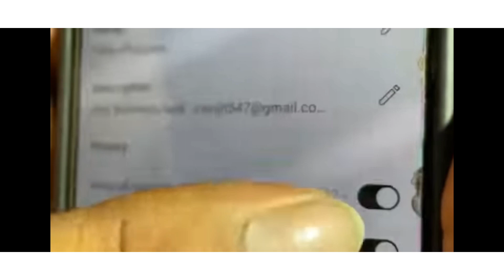অতিরিক্ত অহংকার আজকে মাটিতে মিশিয়ে দিল 😡😡@Pritamholmechowdhury345 @prizeffcreation2617@zeffar8840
অতিরিক্ত আত্মহংকার মানুষকে মাটিতে মিশিয়ে দেয় 🥺
যারা সাথে থাকে তাদের কাজের মূল্য দিতে হয়, 🤨 এবং ভালবাসতে হয় নইলে এই ভাবেই মাটিতে আছড়ে পড়তে হয় 🤨😡😡
zeffar দিদি আজকে তোমার অহংকার এর ফল কোথায় এসে দাঁড়ালো!!!
অতি চালাকের গলায় দড়ি এই প্রবাদ বাক্যটি কিন্তু সত্যি 😭😭😭
ভিডিওটা ভালো লাগলে অবশ্যই সাথে থাকবেন পাশে 🙏🙏🙏🙏🙏❤️❤️❤️❤️